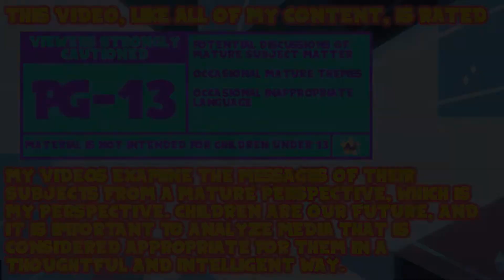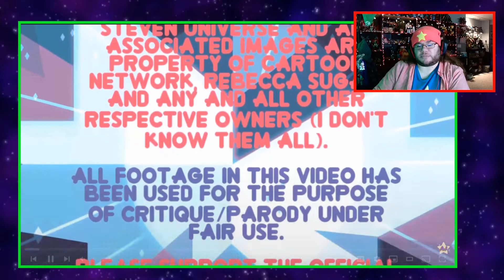Some Various Speculations - Steven Revisi-Verse #14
I'm really just checking some boxes with this one, but I do have a couple new video ideas from it.

Thank You To My Wonderful Patrons:
- Tonia Cristman
- Ian Coyne
- Alberto de la Torre
- DarkMachi
- Zachary Hariton
- Nicoschmiko
- Oliver
- myoubae
- Rebekah Conard
- Moira
- Jordan Ealey
- Vontux
- Mindy Saylors
- Kristina Lee
- Rhian Jones
- Quinn Rosenvold Jacobsen
- William Hernândez
- Megan L
- The Roundtable
- Alex T
- HSL (pho3niks)
- Emily&Tallen Capt
- Nicholas
- Mary-Ann Wyat
- DeviTheHuman
- Joel Wunderly
- Gail Burnette
- Rannil
- Enoninja
- Jacob Lynes
- Kraish
- briwookie
- Petter
- Oceanomega
- Jennah Wood
- Michael Blasdel

0:00 - Introduction
1:47 - Gem Weapon Theory Revisit
8:09 - Gem Buildings Theory Revisit
10:38 - Homeworld and Fusion Theory Revisit
19:40 - Gemless Steven Theory Revisit
22:12 - Outroduction